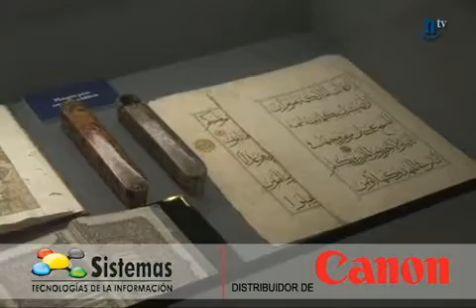Un viaje a través del arte